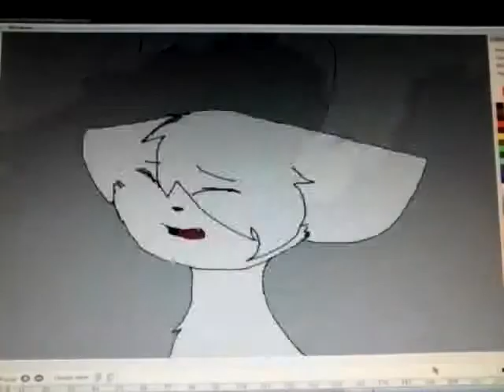Small animation curious :-)